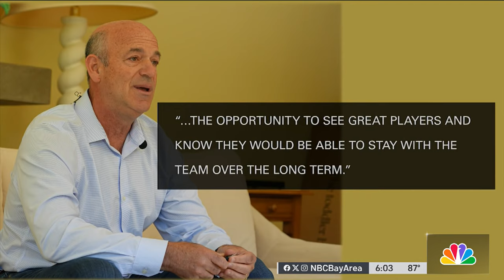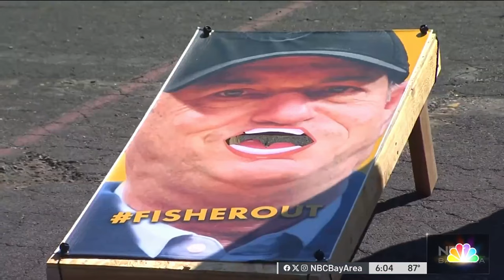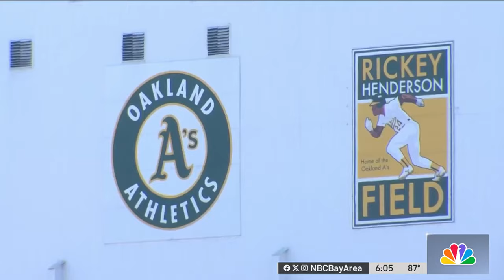The John Fisher interview: Oakland A's owner talks Vegas, backlash and future plans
Oakland A's owner John Fisher, in an interview with NBC Bay Area's Raj Mathai, discussed the team's future and why plans to build a new stadium have not worked out in Oakland.